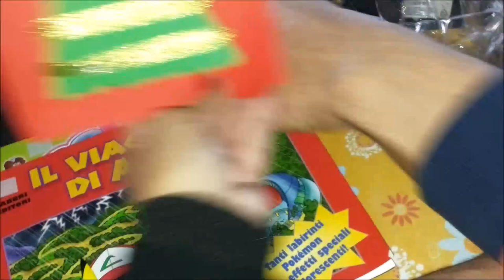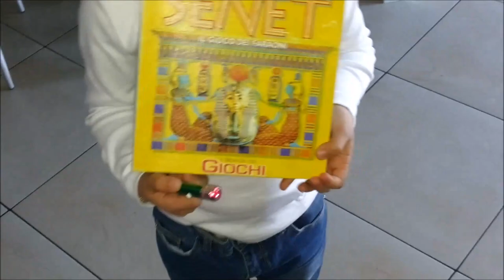VLOGMAS#5 - TALE PADRE TALE FIGLIO | Emiaworld